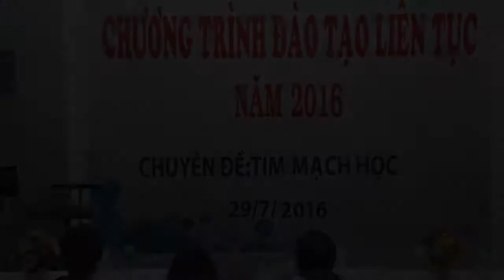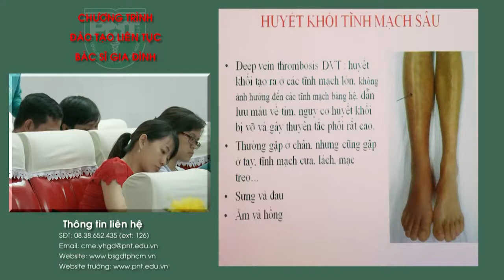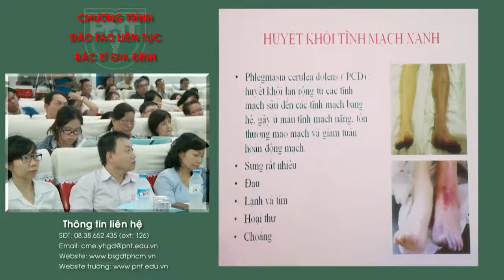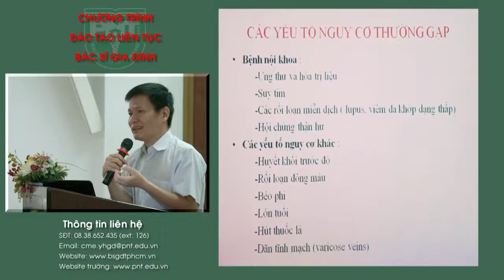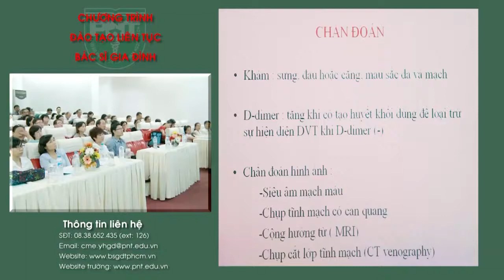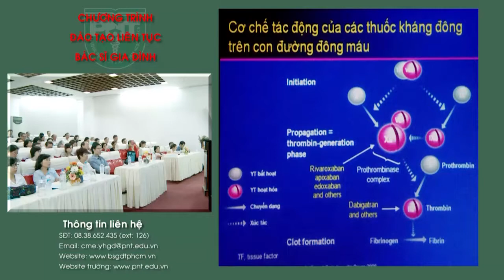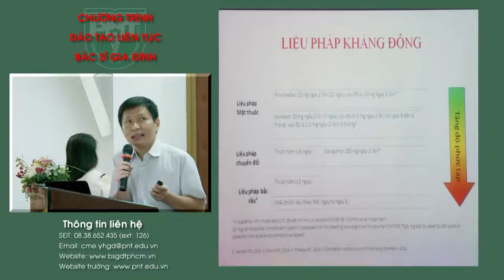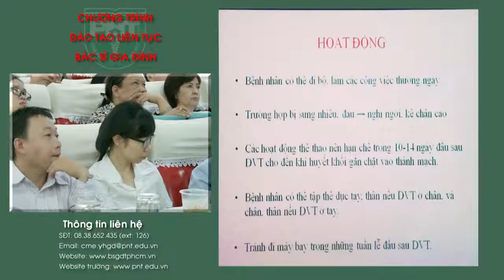Huyết khối tĩnh mạch chi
Huyết khối tĩnh mạch chi - đào tạo liên tục - y học gia đình - Phạm Ngọc Thạch